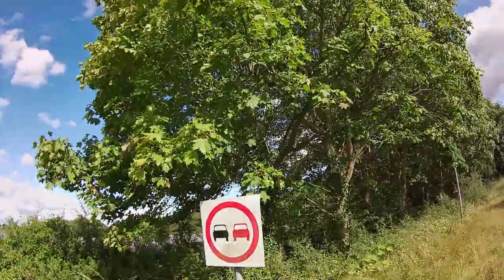Borage Fields York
Would love to try some of the honey from this ! If the honey is as beautiful as these fields are i want some ! Near York, North Yorkshire, UK. 2020

Drone used - iFlight DC5 Titan + Caddx Tarsier FPV Cam